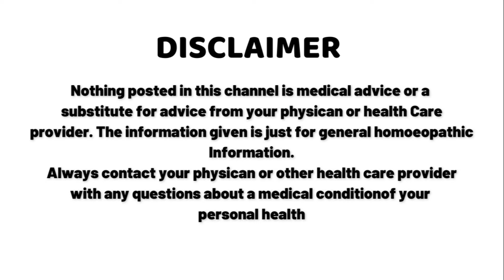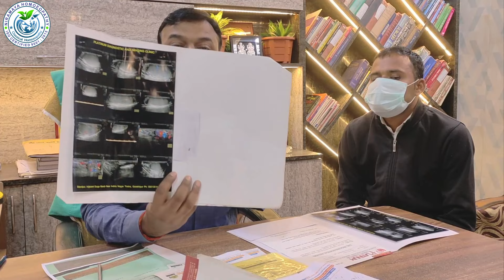Varicocele treatment | Varicocele treatment without surgery | वेरीकोसील का होम्योपैथिक ईलाज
वेरीकोसिल एक सबसे बड़ी समस्या है जो पुरुषों में इनफर्टिलिटी पैदा करती है और ज्यादातर डॉक्टर इसके लिए ऑपरेशन ही बताते हैं लेकिन हमारा ऐसा पर्सनली मानना है कि ऑपरेशन के बाद कैसे खराब होने के या कॉम्प्लिकेटेड होने के चांसेस हमेशा बने रहते हैं इसलिए यदि कंजरवेटिव मोड में होम्योपैथिक दवाइयां के सहारे लॉक कर इलाज किया जाए तो उम्मीद की जा सकती है कि वेरीकोसिल ठीक हो सकता है बसे इलाज ब्लाइंड तरीके से नहीं होना चाहिए इसमें समय-समय पर जांच करवाते रहना
 चाहिए l

जहां भी इलाज इसके लिए करवाया जाए वहां डॉक्टर को समय जरूर दिया जाए और समय के साथ जांच करवाते रहें l